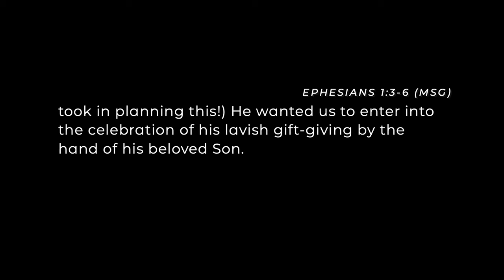My Three Sons || Pastor Justin Bridges || 03.24.24